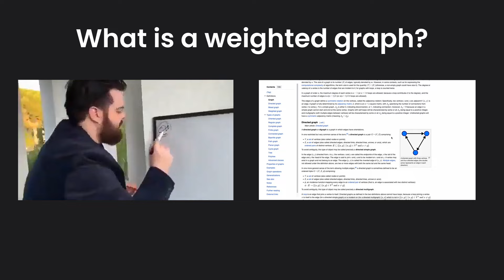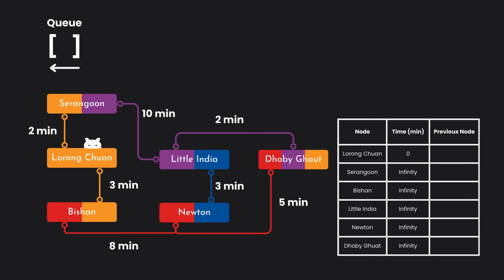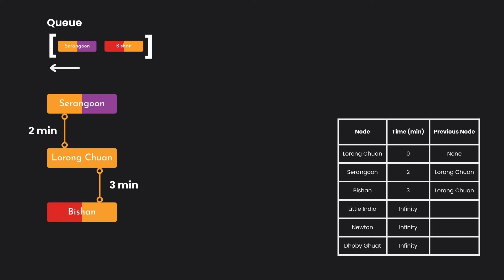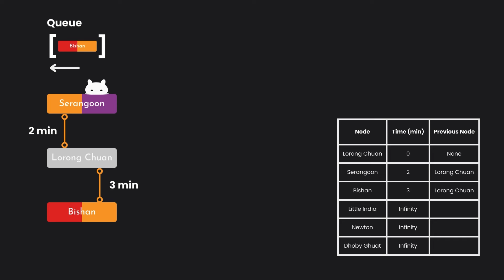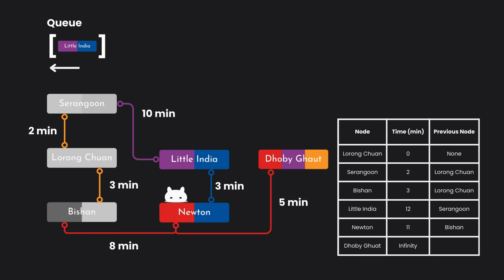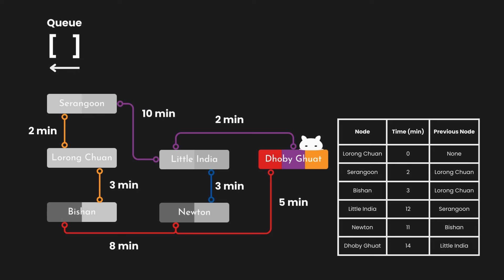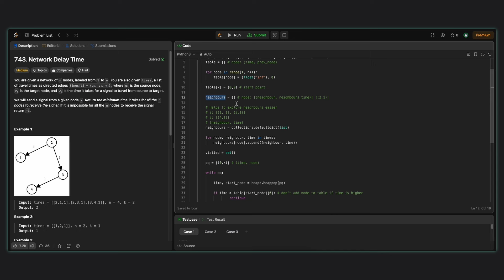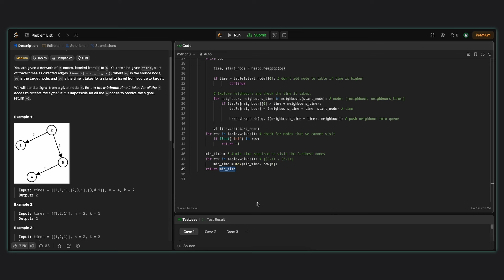Computer science student explains Dijkstra's algorithm with implementation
TIMESTAMPS
00:00 Intro
00:34 Context for explanation
00:52 Explanation
06:39 Leetcode implementation